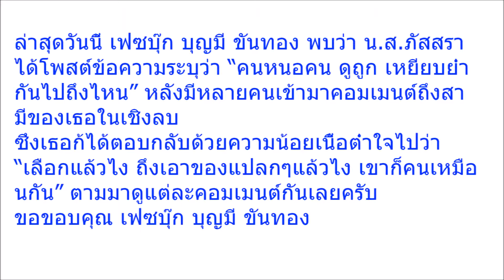ทำไมต้องมาดูถูกกัน! น้องบี เจ้าสาว มีมี่ ละเหี่ยใจ โดนคอมเม้นต์เหยียดหน้าตา ดูแคลนสารพัด ลั่นกลางโซเ